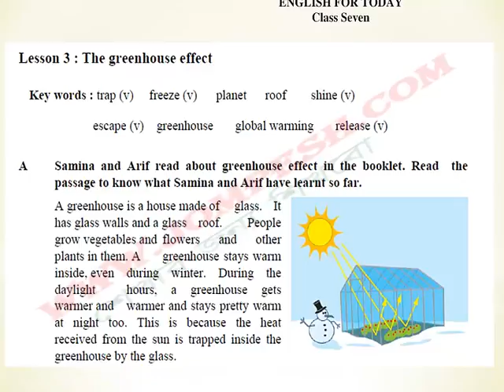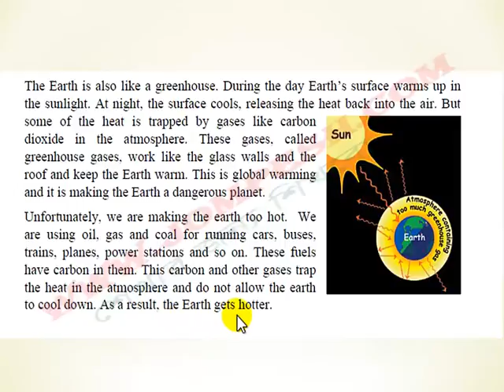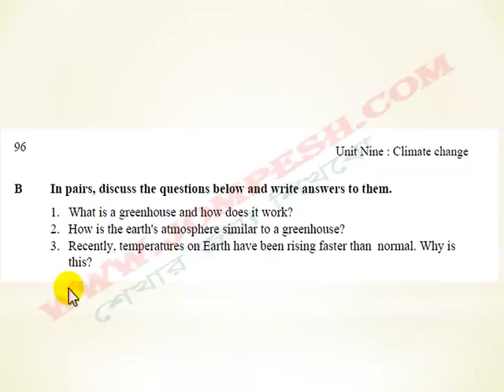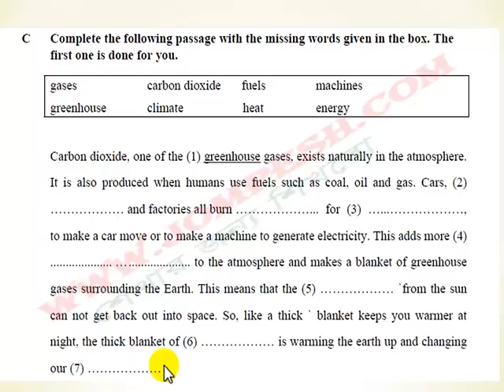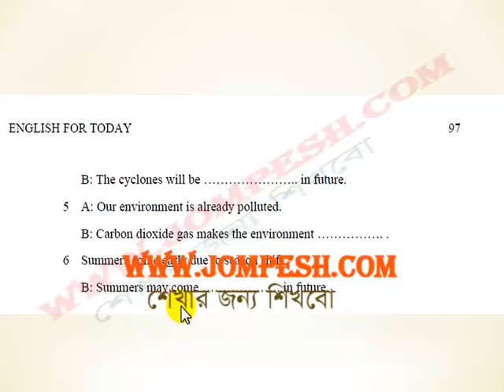গ্রীণহাউস প্রভাব: ক্লাস সেভেনের শিক্ষা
এই ভিডিওতে আমরা গ্রীণহাউস প্রভাব সম্পর্কে বিস্তারিত আলোচনা করব। এটি ক্লাস সেভেনের শিক্ষার্থীদের জন্য একটি গুরুত্বপূর্ণ পাঠ। আমাদের অন্যান্য ভিডিওগুলি দেখতে এবং আরও শিখতে আমাদের লিঙ্কে ক্লিক করুন।